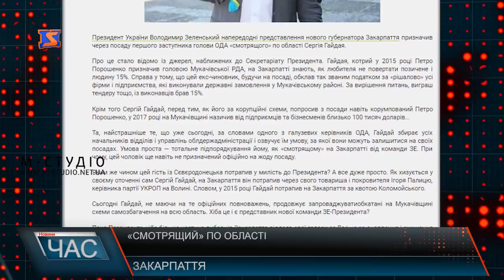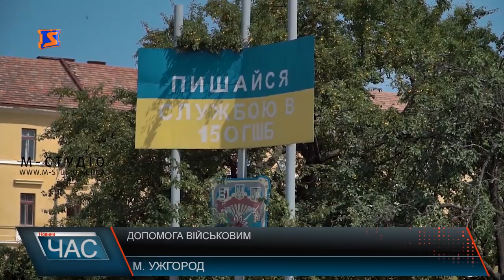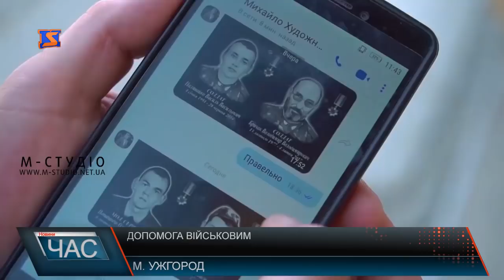Програма “ЧАС”. Hовини Закарпаття за 6 липня 2019 року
Візит президента. Представлення губернатора
Права людей. Доля переселенців
Гроші є – доріг немає. Коли відремонтують?
Старовинні підвали. Археологи працюють